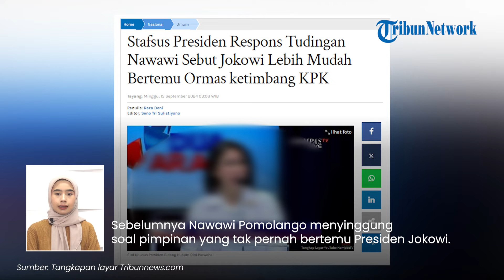Jokowi Dituding Ogah Temui Pimpinan KPK Bahas Korupsi, Stafsus Presiden Beri Pembelaan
TRIBUN-VIDEO.COM -  Ketua Komisi Pemberantasan Korupsi (KPK) Nawawi Pamolango mengungkap bahwa dia dan koleganya tak pernah diundang Presiden Jokowi untuk berdiskusi soal penanganan korupsi.

Ia menuding Jokowi lebih mudah bertemu organisasi masyarakat (Ormas) dibanding pimpinan KPK.

Program: Tribunnews Update
Host: Rima Anggi Pratiwi
Editor Video: Fegi Sahita
Uploader: Panji Anggoro Putro